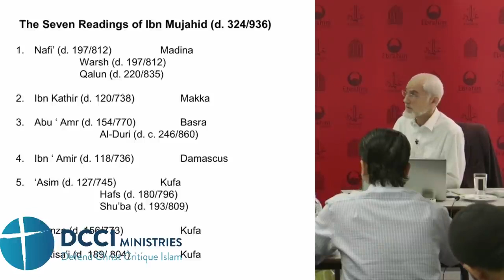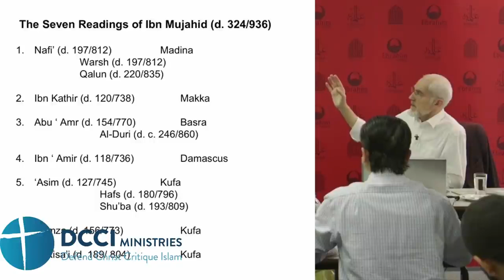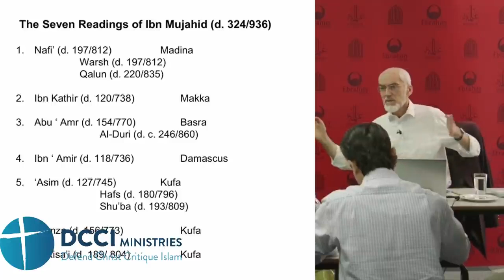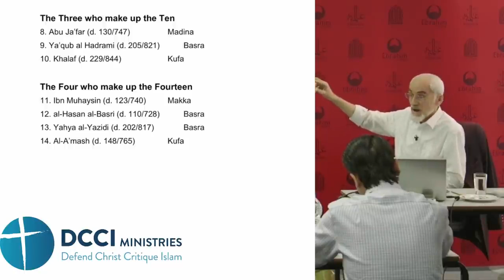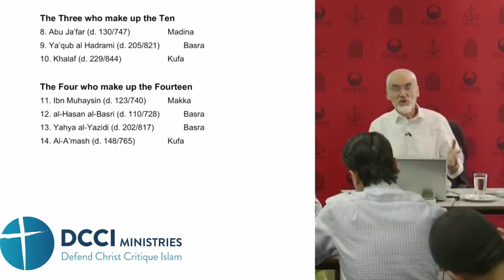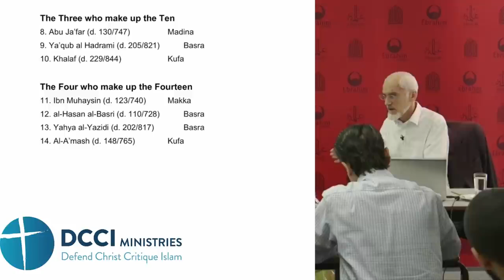Choosing the convenient Qurans Big gaps